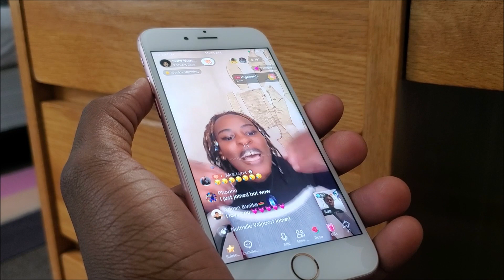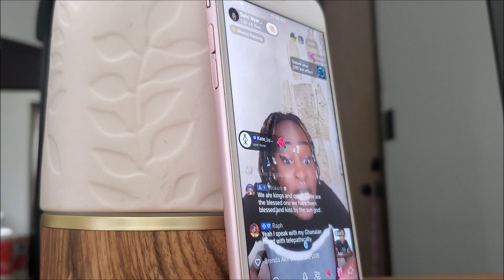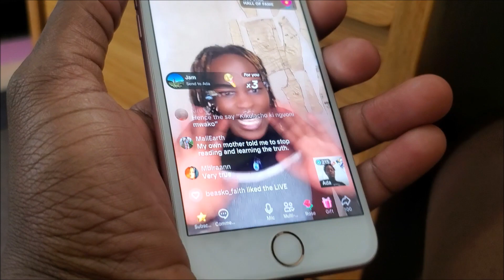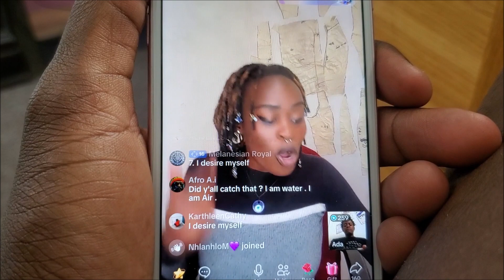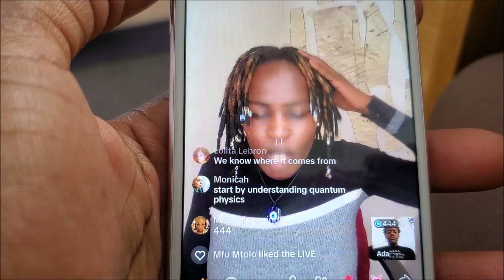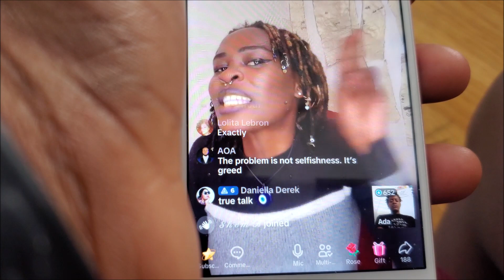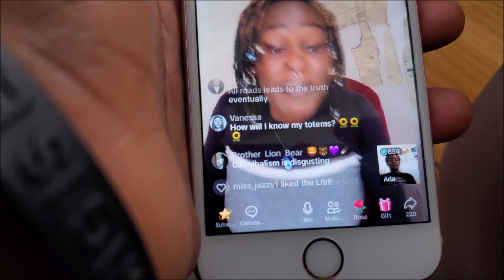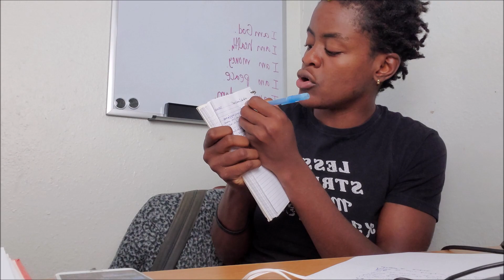Africans Are Under A Spell| Talk with Swiry Nyar Kano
In my community, we hang out. I share insight about upcoming FREE webinars, Zoom calls, and workshops.